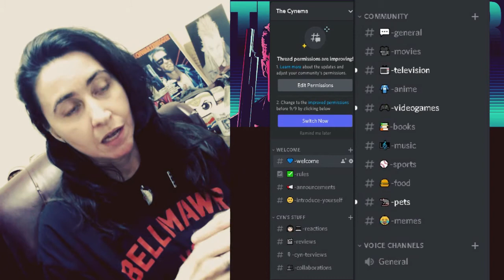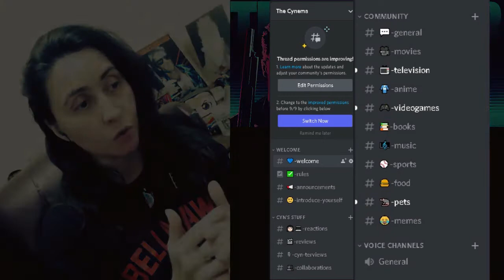Discord Server Announcement and Update | Cyn's Corner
Just a little announcement 🙂 and update 😢 for today.

𝐂𝐇𝐀𝐏𝐓𝐄𝐑𝐒:
00:00 - Discord aerver announcement
04:15 - Update

Mailing address:
Cyn's Corner
101 S. Main Street

Artwork:
David (The Lost Boys) and Michael Meyers (Halloween)